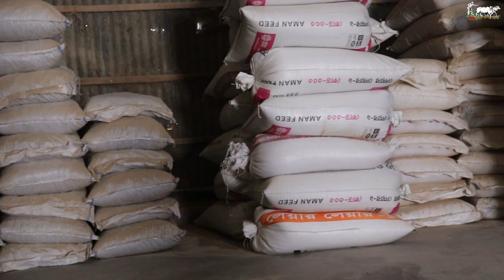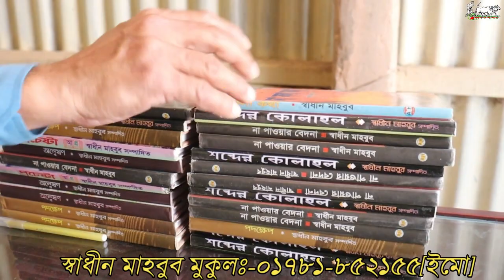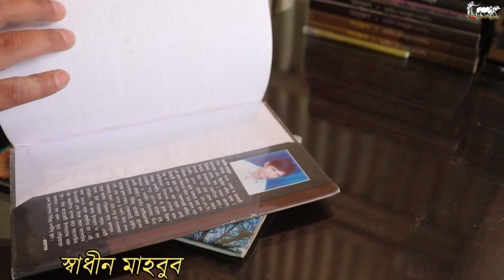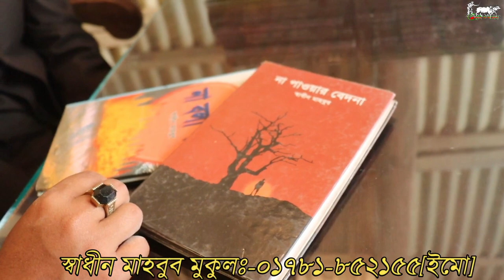পর্ব- [২ ]গো খাদ্য নিয়ে ভাবনা আর না!একেবারে কম টাকায় রেডী মিক্সড খাদ্য ।গাভী/ষাড়ের খাবারে এগুলো দিন।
স্বাধীন মাহবুব মুকুলঃ-০১৭৮১-৮৫২১৫৫[ইমো]